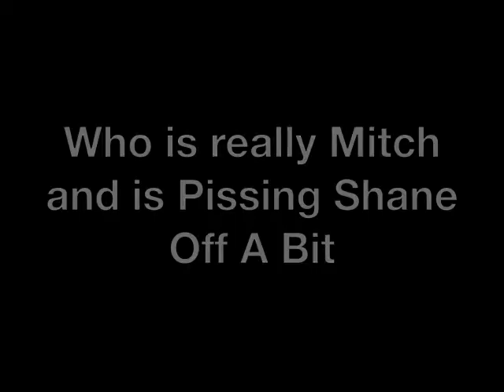Video Response 2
Shane will not be moved...